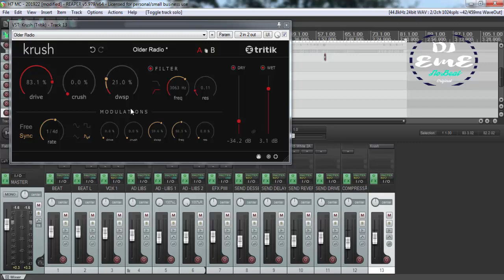TRITIK - KRUSH [ CRUNCHY ] ( REVIEW EM PORTUGUÊS )